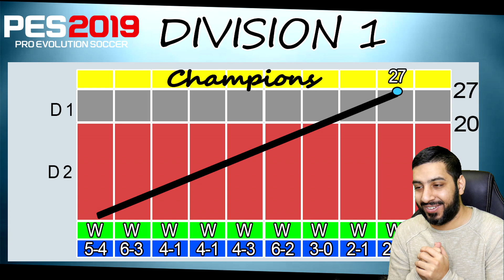PES 2019 myClub | Division 1 Title In Touching Distance! #60